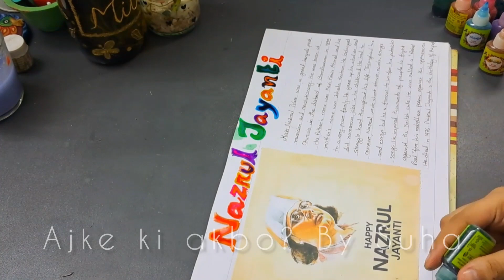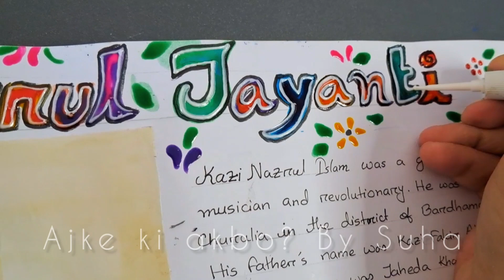10 lines on Kazi Nazrul Islam | How to make a scrapbook on Kazi Nazrul Islam. Class 2 project BD.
10 lines on Kazi Nazrul Islam | How to make a scrapbook on Kazi Nazrul Islam. Class 2 project BD. কাজী নজরুল ইসলাম। কিভাবে কাজী নজরুল ইসলামের উপর প্রজেক্ট  বানাবো। ক্লাস টু এর প্রজেক্ট। কাজী নজরুল ইসলাম ক্লাস 2। কাজী নজরুল ইসলামের উপর ১০ টি লাইন। কাজী নজরুল ইসলামের বায়োগ্রাফি।  biography of Kazi Nazrul  Islam

কিভাবে সহজে পেইন্ট করতে হয়।
সহজে কিভাবে রং করতে হয়। ইজি স্টেপস ফর পেইন্টিং। how to paint easily.  easy steps for painting। cara melukis dengan mudah
 आसानी से पेंट कैसे करें